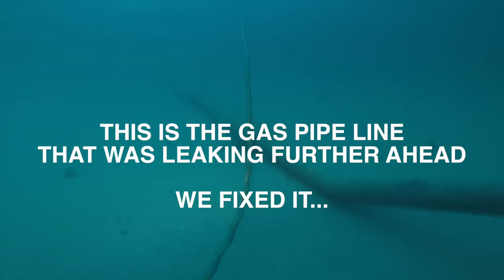What's My Job? Let's Go To Work... Offshore Commercial Diver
I get asked a few times what my job is.. so this is what I do for a living! I brought my GoPro along with me to share with you my last job in Dubai.